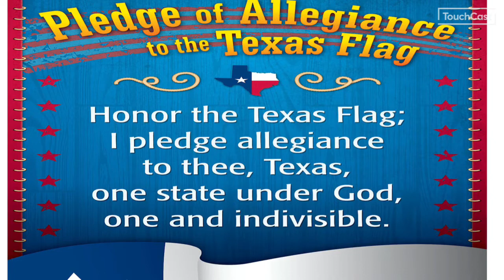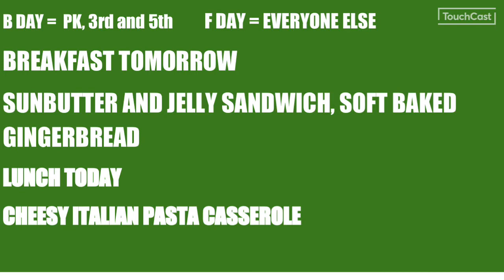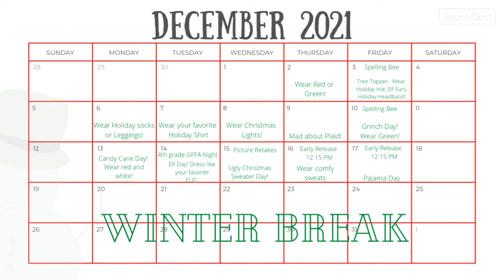MONDAY DECEMBER 6, 2021